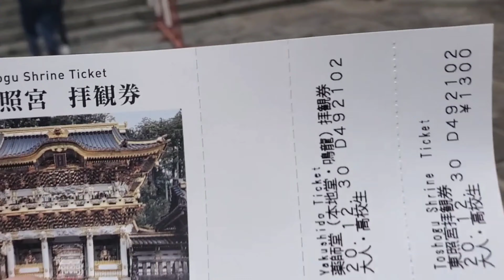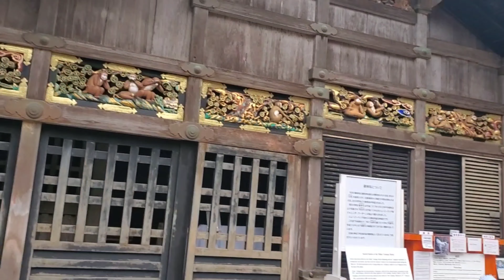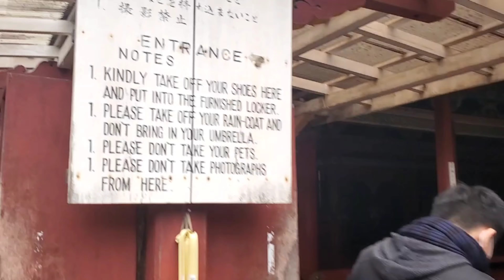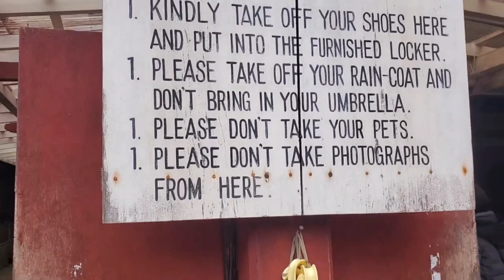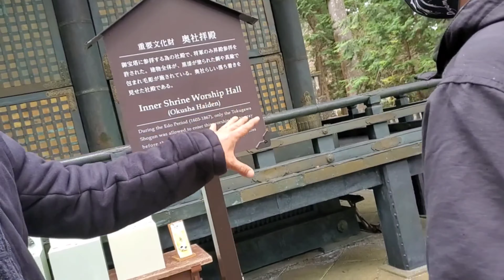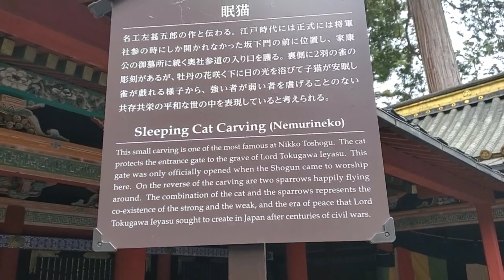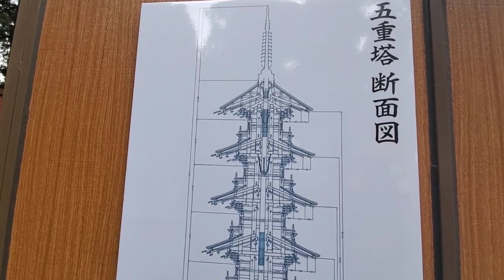Toshogu Shrine At Tochigi Japan |EGT Tv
Toshogu Shrine (東照宮, Tōshōgū) is the final resting place of Tokugawa Ieyasu, the founder of the Tokugawa Shogunate that ruled Japan for over 250 years until 1868. Ieyasu is enshrined at Toshogu as the deity Tosho Daigongen, "Great Deity of the East Shining Light". Initially a relatively simple mausoleum, Toshogu was enlarged into the spectacular complex seen today by Ieyasu's grandson Iemitsu during the first half of the 1600s.

The lavishly decorated shrine complex consists of more than a dozen buildings set in a beautiful forest. Countless wood carvings and large amounts of gold leaf were used to decorate the buildings in a way not seen elsewhere in Japan, where simplicity has been traditionally stressed in shrine architecture. Visitors may note that Toshogu contains both Shinto and Buddhist elements. It was common for places of worship to contain elements of both religions until the Meiji Period when Shinto was deliberately separated from Buddhism. Across the country, Buddhist elements were removed from shrines and vice versa, but at Toshogu the two religions were so intermingled that the separation was not carried out completely.